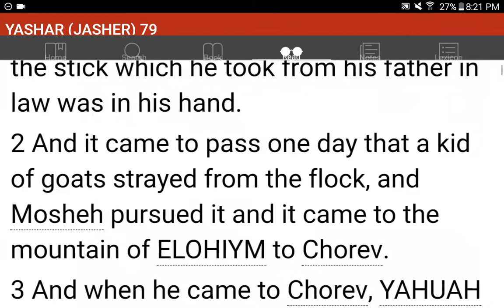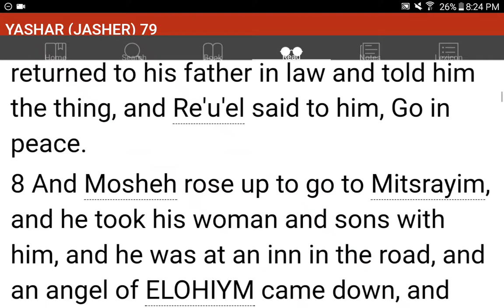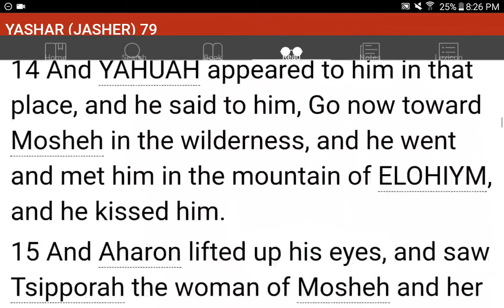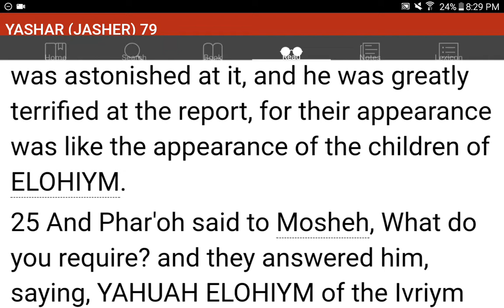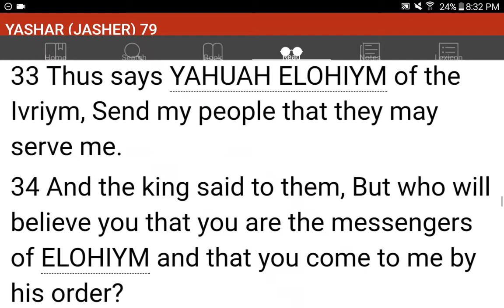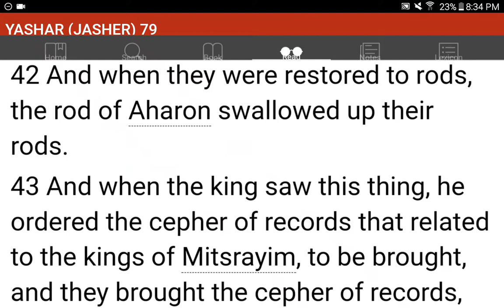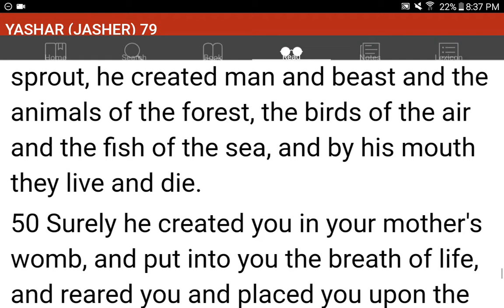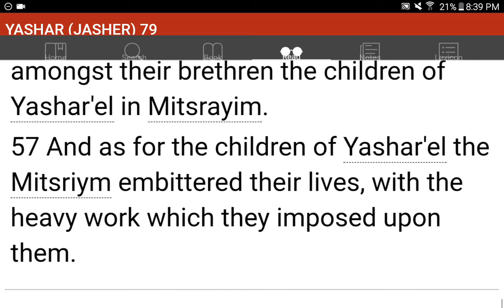💜h?™ "What's the MOST HELPFUL & SIMPLEST WAY that WORKS?"™ GIVE 1P/Month NOW! GCash